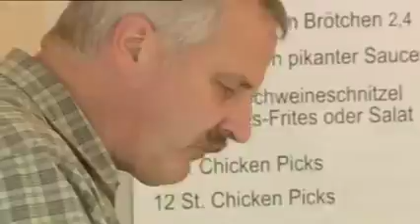[DOKU]Fast Food Das Milliarden Business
Kommentare sind immer Willkommen !